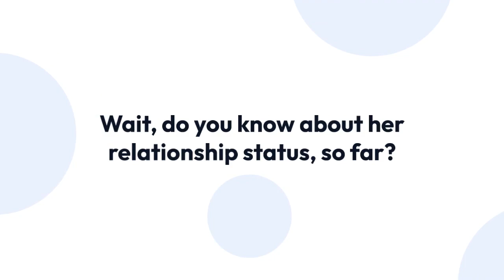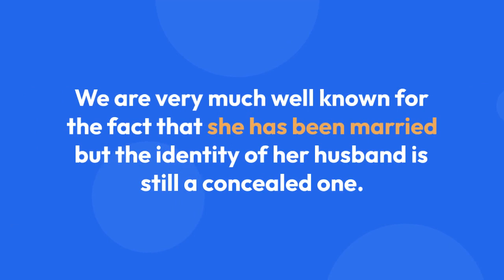Survivor's Debbie Wanner Has Model Daughter But What About A Husband? Know Everything In Bio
In the Survivor’s 2016 competing in Kaôh R?ng, Cambodia, many impressive casts were introduced, and one of the names is chemist Debbie Wanner. The multi-talented chemist who has gained lots of experience in the various sector has two daughters, and her children were the ones to introduce her to the show.

The chemist who is in her early 50 is an outspoken personality as you can see in Survivor: Kaôh R?ng. Debbie Wanner is not so tight-lipped when it comes to her working lives. Wait, do you know about her relationship status, so far? Is she a married woman and has a husband?

Well, Yes, she is a married woman and has a spouse. As she has repeatedly mentioned, she has a daughter Jade and Crystal. As Debbie Wanner was also into modeling briefly and so is her one of her daughters.